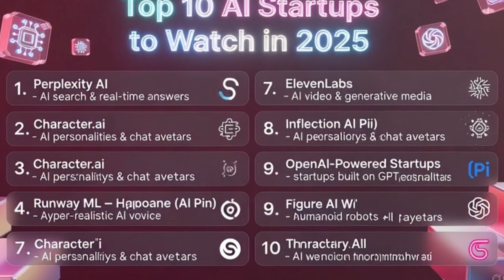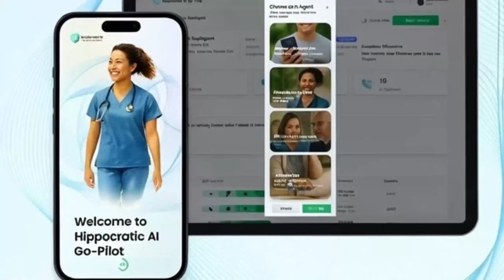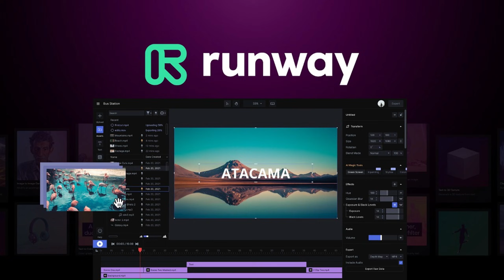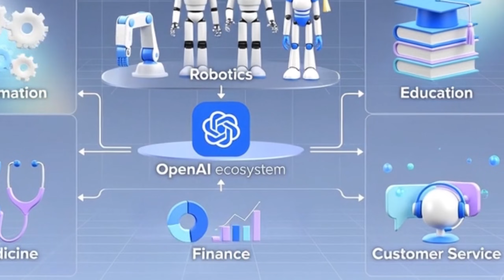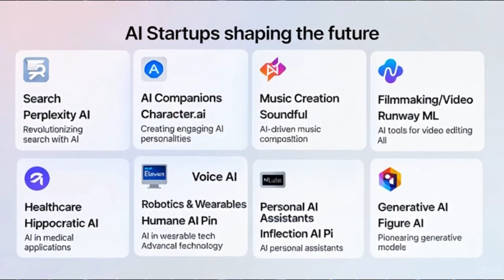Top AI Startups you can’t ignore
Top 10 AI Startups to Watch in 2025

AI is growing faster than ever — and the real breakthroughs are coming from the startups building the future. In this video, we reveal the Top 10 AI startups to watch in 2025, companies developing game-changing tools in automation, robotics, creativity, health, productivity, and more.

These rising innovators are shaping how we work, learn, communicate, and live. From next-generation AI agents to robotics labs, content intelligence platforms, and autonomous business tools, these startups are redefining the tech landscape. Whether you’re an investor, a tech enthusiast, or someone curious about the future, this list will show you where the real innovation is happening.

If you want to stay ahead of the AI wave, these are the companies you need to know.